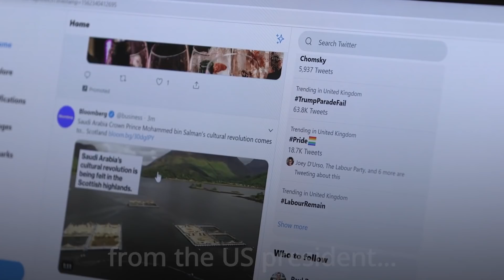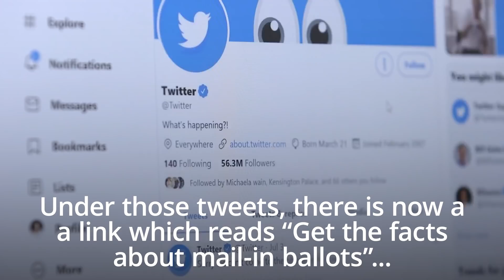Trump vs Twitter: What is the row between Donald Trump and Twitter about?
Twitter boss Jack Dorsey has defended the platform’s decision to fact-check Donald Trump’s tweets after Facebook chief Mark Zuckerberg questioned the move.

Earlier this week, Twitter added fact-checking labels to two tweets from the US president which made unsubstantiated claims about “fraudulent” postal voting in the United States.